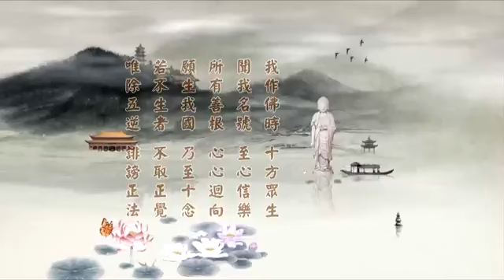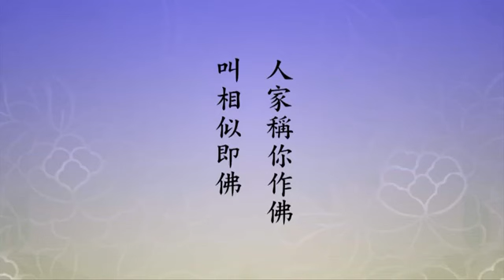淨空老法師:2014淨土大經科註（第二三零集）{*文言文經文講義版}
~日期：08-Aug-2015，實時：10:00，參號:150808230
淨土大經科註(更新)經本下載:~

二零一四淨土大經科註-第230集，P.563 末3 (三)云何名菩薩法忍 至 P.564 第4 是名隨佛教忍

（三）云何名菩薩法忍。佛於諸經說微妙義，諸法寂靜，諸法寂滅如涅槃相，不驚不怖，作是念言：『我若不解是經，不知是法，終不得菩提。』是故菩薩勤求咨問讀誦。是名法忍。（四）云何名菩薩隨佛教忍。菩薩瞋惱毒心起時，作是思維：『此身從何而生，從何而滅？從我生者，何者是我？從彼生者，何者是彼？法相如是，從何因緣生？』菩薩作是思維時，不見所從生；亦不見所緣起；亦不見從我生，亦不見從彼起；亦不見從因緣生。作是思惟，亦不瞋，亦不惱，亦不毒。瞋怒之心，即便減少。是名隨佛教忍。